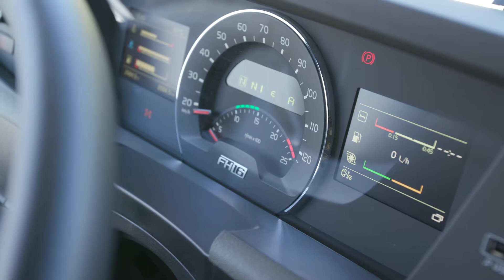🛣 LA SEGURIDAD y Volvo Trucks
Carl Johan Almqvist, director de Seguridad Vial y de Producto en Volvo Trucks, daba comienzo a toda una jornada en beneficio de la seguridad vial en el mundo, para alcanzar los 0 fallecidos en accidentes de tráfico.